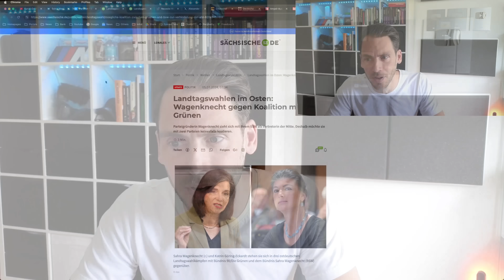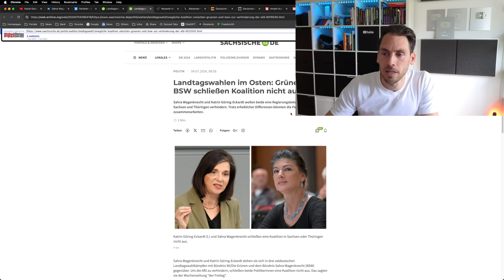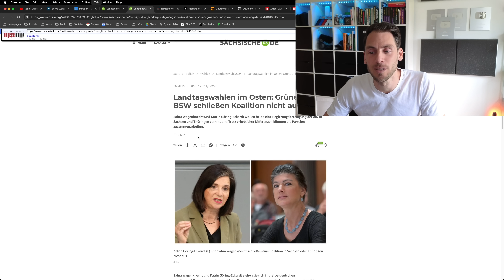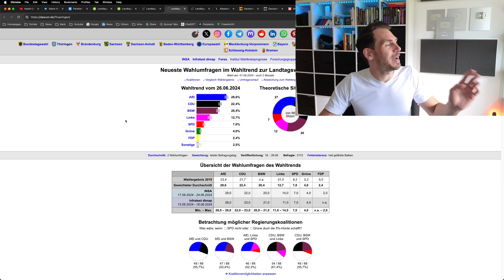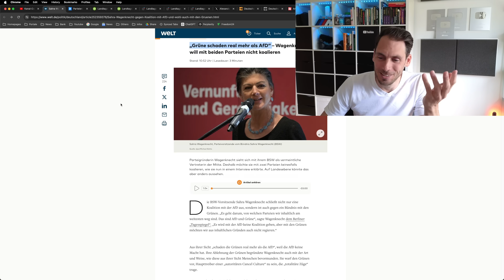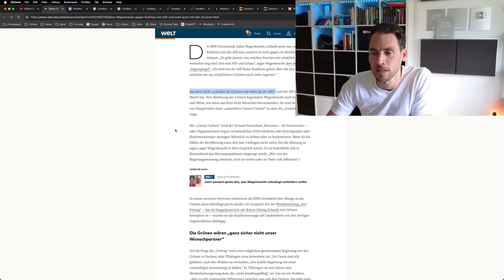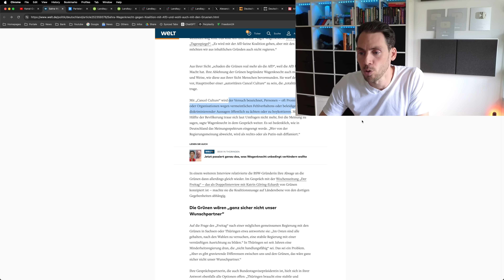PRESSE ändert TEXTE!! BSW will MIT GRÜNEN koalieren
Wagenknecht Partei BSW und Grüne wollen koalieren, doch nach viel Kritik rudert Wagenknecht zurück, eine Koalition mit AfD schließt sie dennoch aus!